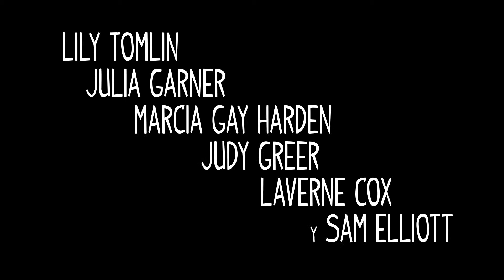Trailer de Grandma doblado en Castellano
Sage es una joven que llega a casa de su abuela, Elle, en busca de dinero urgente para poder abortar. Elle no está pasando un buen momento, porque acaba de romper con su pareja. Además, la abuela, una mujer bastante mordaz, siempre está separada de su hija. Nieta y abuela inician un viaje para conseguir los 600 dólares que Sage necesita. En ese camino que durará todo el día, visitarán de forma inesperada a viejos amigos. Ambas encontrarán otra forma de ver la vida: Elle logrará hacer las paces con su pasado, mientras que Sage se enfrentará a su futuro.